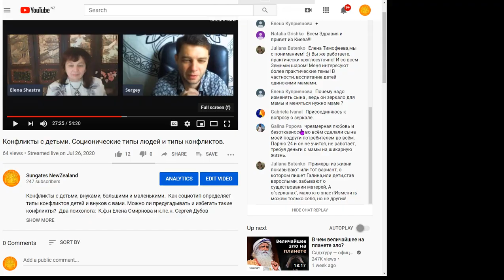Родители и Дети. Жизненная ситуация. Сын 24 года живет с мамой...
"Сын 24 года живет с мамой на ее деньги".
Разбор случая.
Два психолога  к.ф.н. Елена Смирнова и к.психол.н. Сергей Дубов.